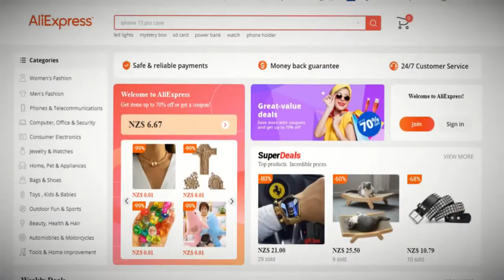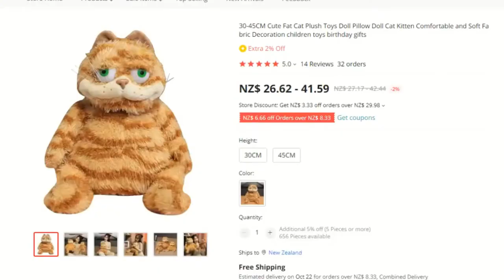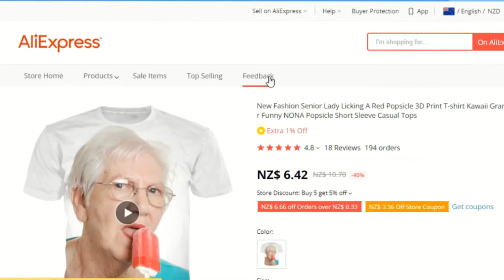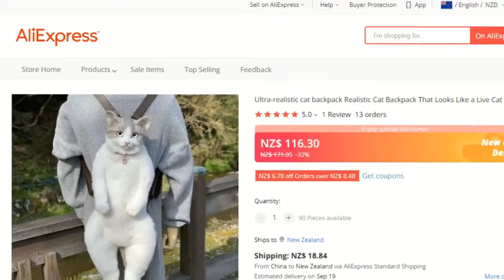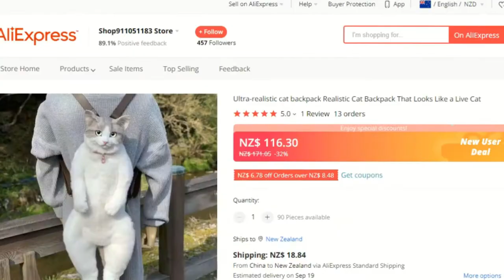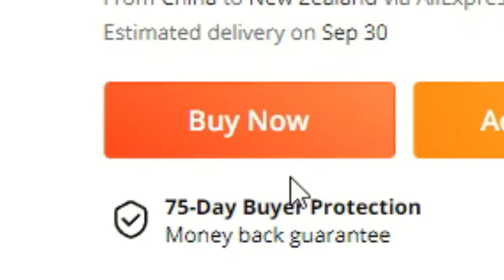AliExpress Dot Com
AliExpress is a online shopping website with some of the weirdest products ever. From Fish Slippers, to Realistic Stuffed Cat's, Ali Express has it all. After Danny Gonzalez found the weirdest items on Wish dot Com, I wanted to find the weirdest stuff on AliExpress Dot Com.

With the one question I have being to find out what are the weirdest things available on AliExpress? That is a question that only I have asked, and now I have answered.

Send Video Ideas!